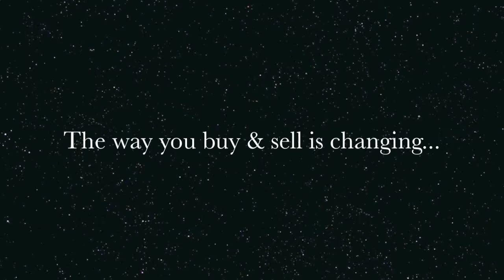Hip 43 - Wascallywittlewabbit - QH - Allowance Winner in 2019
Allowance Winner in 2019 offered in the Dispersal of Weatherly Farms

Hip 43 - Wascallywittlewabbit (Quarter Horse)  - 2015 Bay Colt (Heza Motor Scooter - QH x  Rabbits N Diamonds - QH - Rabbits Rainbow / Coup de Kas)  Allowance Winner in 2019, $37,858, SI 93, Register of Merit. Registered New Mexico Bred.